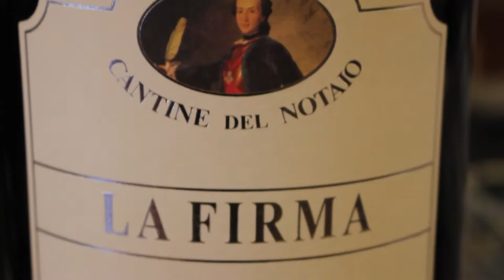Vino del mese a Le Cantine Isola - La Firma 2005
Cantine Isola
Via Paolo Sarpi, 30, 20154 Milano